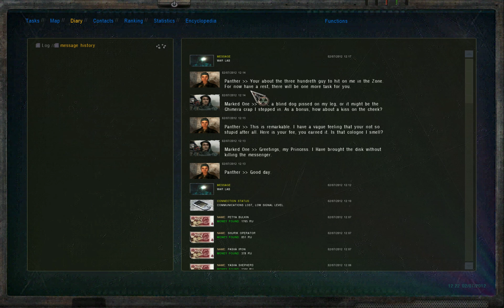STALKERSOUP Story mode part 238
Continuing adventures of Grimwald playing "Marked One" in Stalkersoup (a mod by TecnoBacon) on Master difficulty. [I make no claim of copyright for any incidental music in this video.]